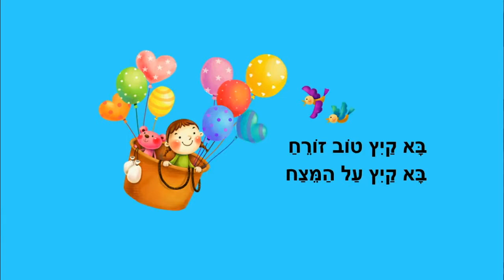בא קיץ טוב - שיר לקיץ - מאת: ריקי זקן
בא קיץ טוב
סיפור ילדים לקיץ